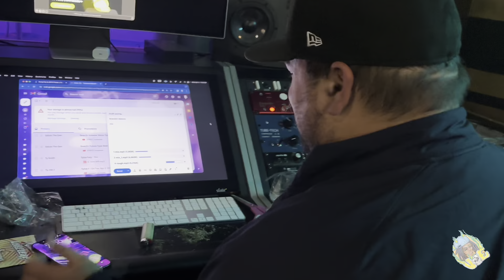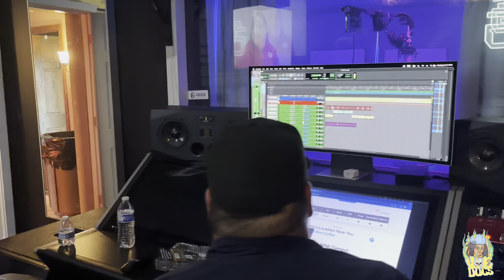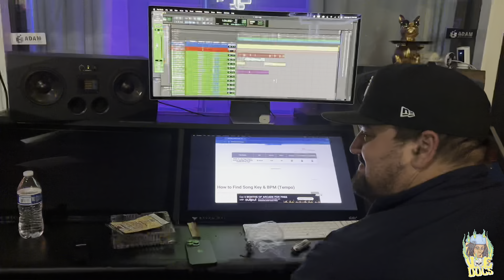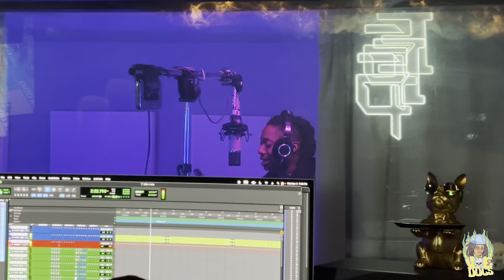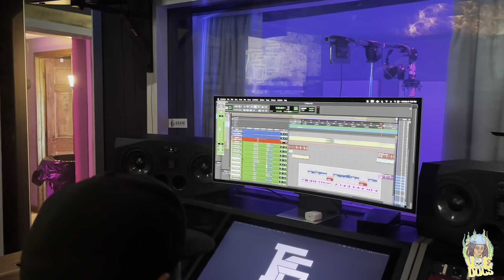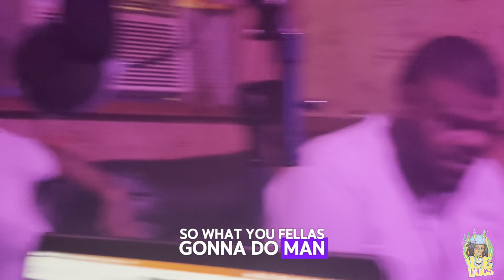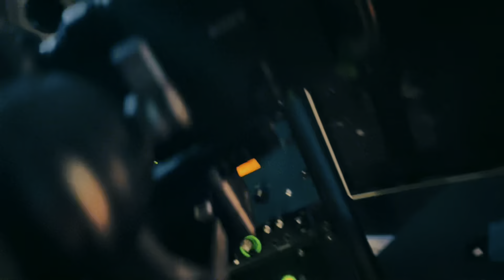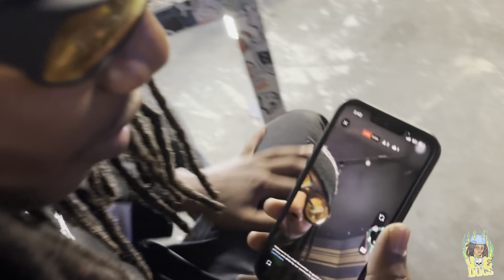VOEDOCs #63 - How To Make a **SUMMER ANTHEM**